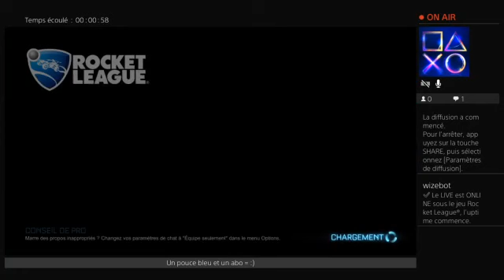Club pro avec la team go div